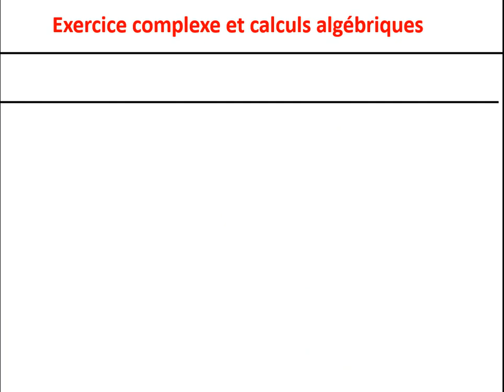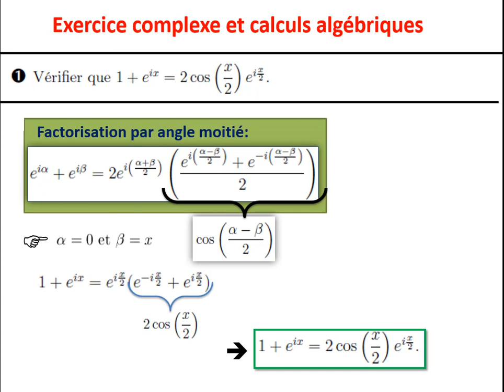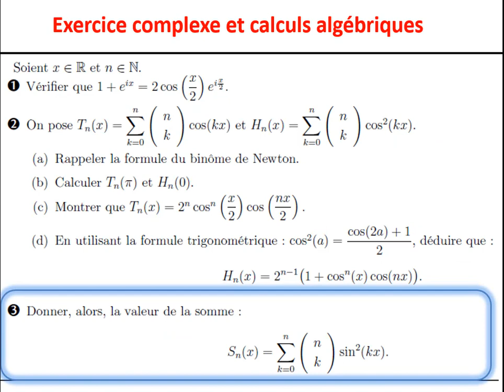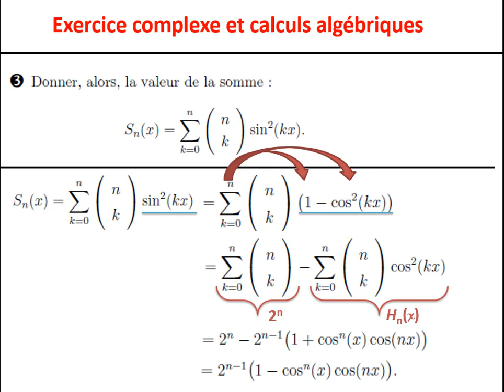Exercice complexe et calculs algébriques en utilisant la formule du binôme de Newton